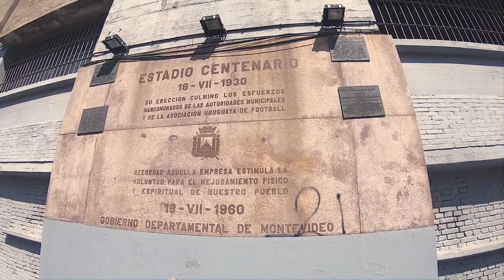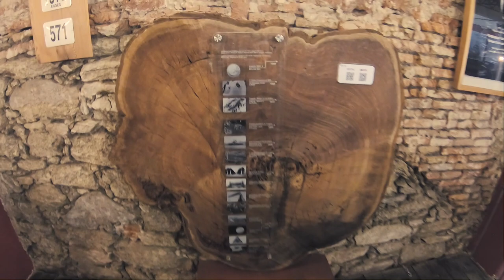Viajando de carro ao URUGUAI EPISÓDIO 2/3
Nunca pegou seu carro e saiu do país?
Então...Nós saímos de SC para o Uruguai de carro e percorremos mais de 3300km. Nessa série você vai ver tudo o que registramos, do nosso jeito, e a maneira que vivemos essa incrível experiência.

Quem quiser saber qualquer coisa sobre a nossa viagem, e detalhes que não colocamos no vídeo como: seguro internacional, abastecer carro, compras, pontos turísticos, pode comentar aí que vamos responder a todos.